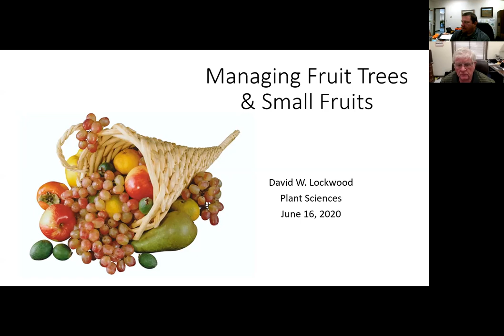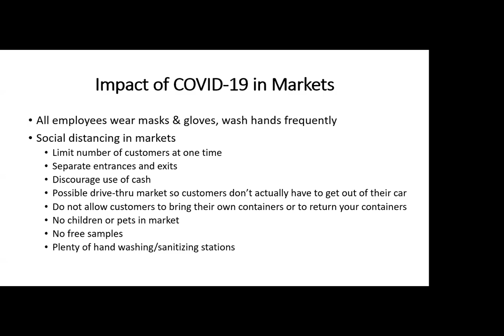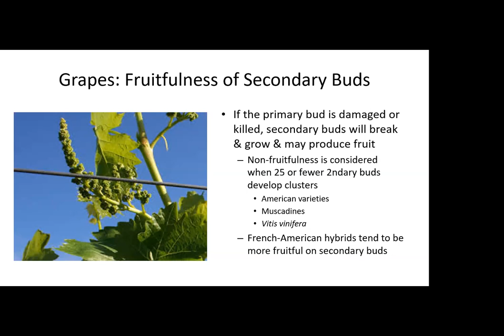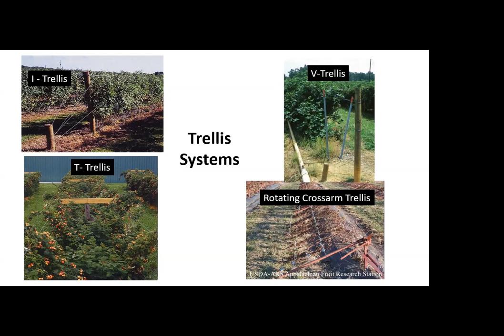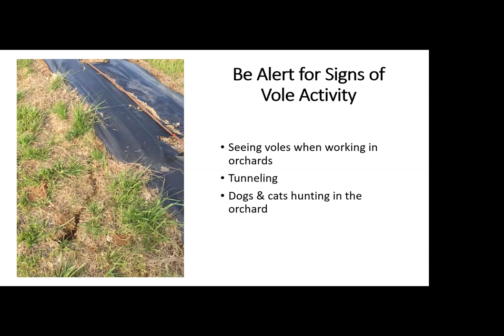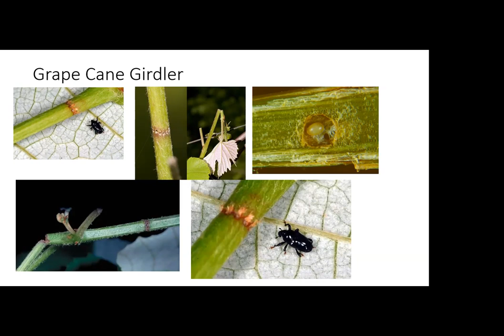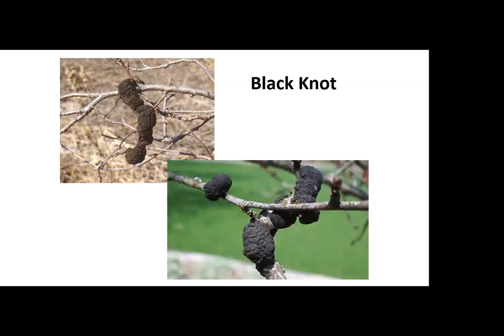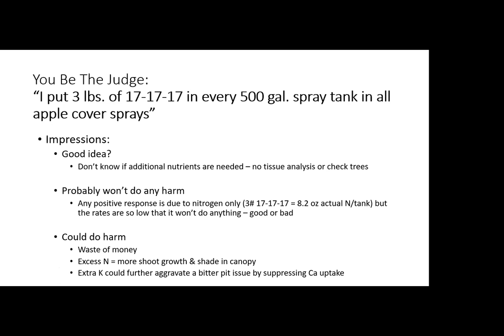Managing Fruit Trees and Small Fruits 2020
Dr. David Lockwood with the University of Tennessee Extension talks about managing fruit trees and small fruits for 2020.